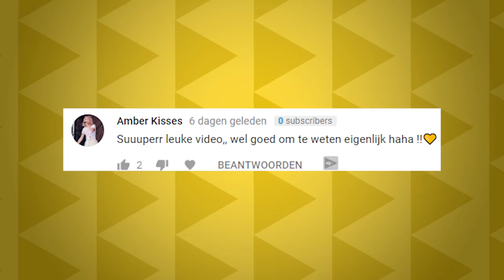RELATIE PROBLEMEN ! | Steven Vegter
RELATIE PROBLEEM vandaag ga ik jullie problemen oplossen